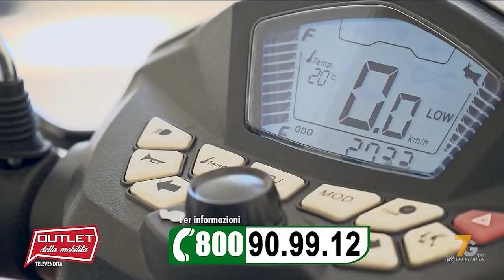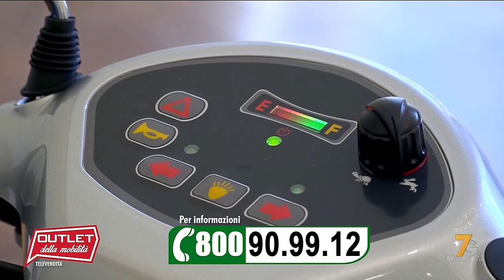Televendita TVR7Gold - L'outlet della mobilità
Televendita TVR7Gold - L'outlet della mobilità, registrato il 7 aprile 2024